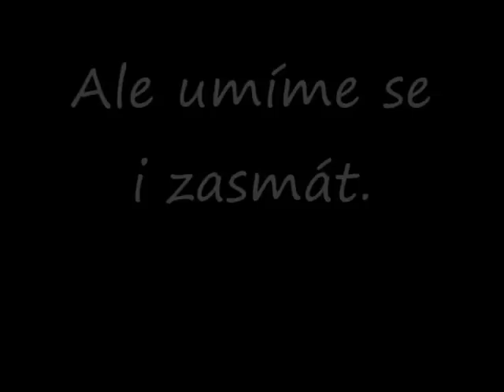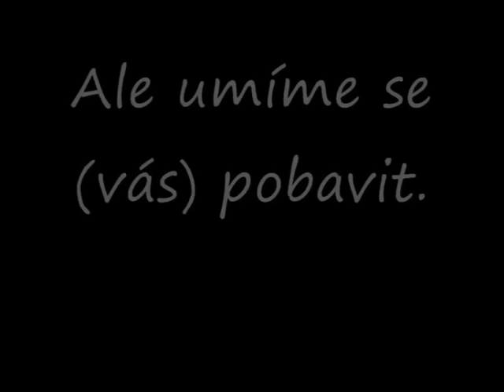Effect Proof - Presentation 2